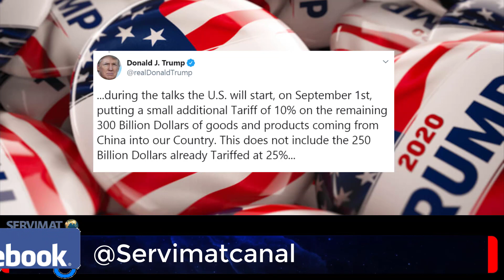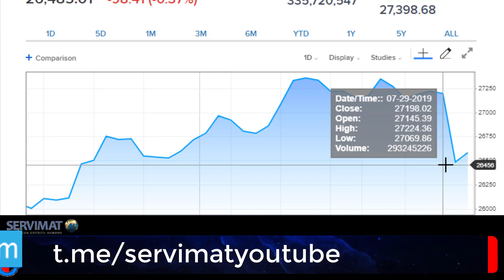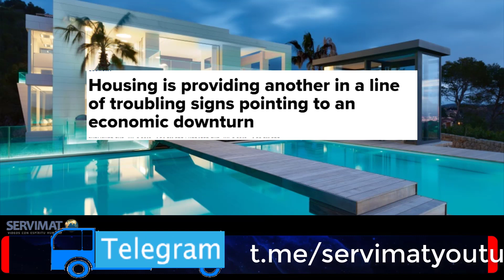LA RESERVA FEDERAL LE ABRE LA PUERTA A LA RECESIÓN MUNDIAL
Hoy toca hablar sobre una Recesión cada vez mas evidente a nivel mundial.

Gracias